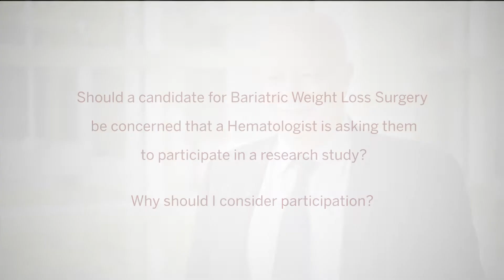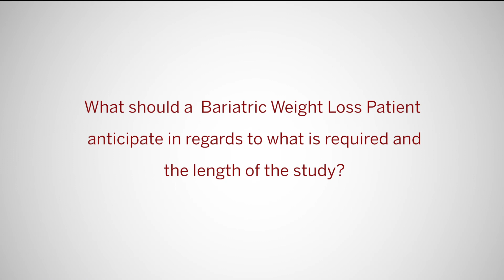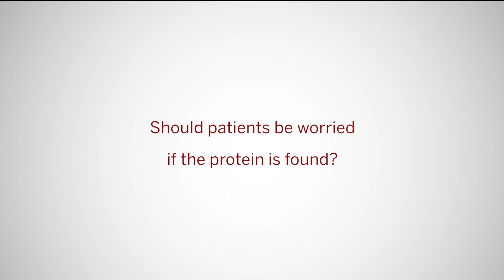Multiple myeloma research at IU School of Medicine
Researchers at IU School of Medicine are studying ways to prevent a rare form of cancer, multiple myeloma, in bariatric weight loss patients through research studies on the Indianapolis campus.